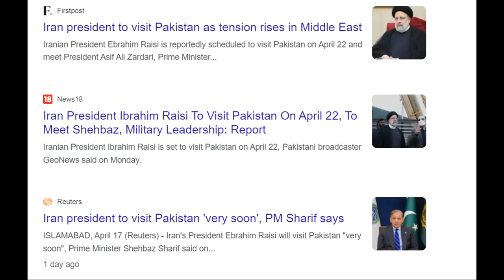ഇറാൻ പ്രസിഡൻറ് പാക്കിസ്ഥാനിലേക്ക് പോകുന്നതെന്തിന് What is happening between Iran and Israel?